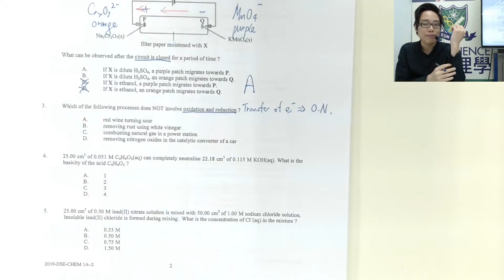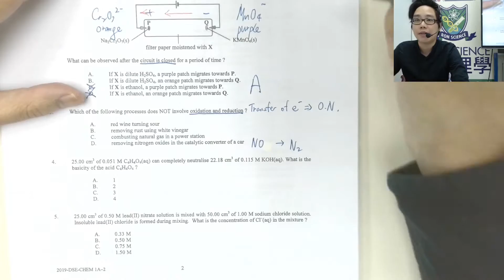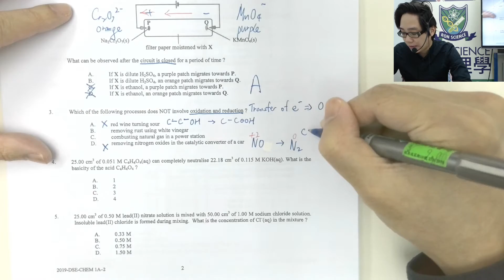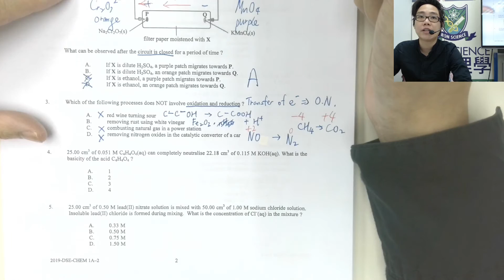[🧪網上補習-化學😎]2019 DSE chem MC Q3🔥HKDSE 化學 Chemistry 1A Multiple choice